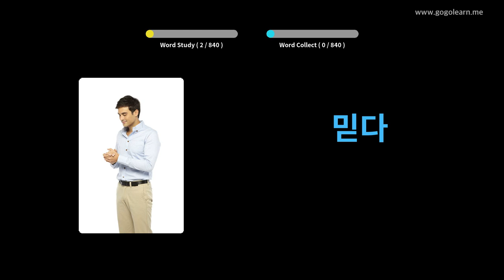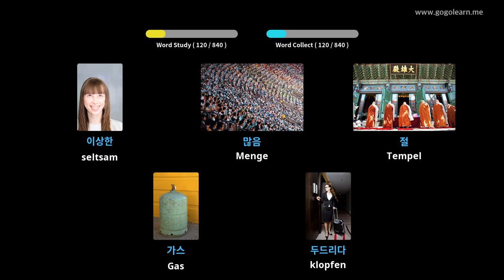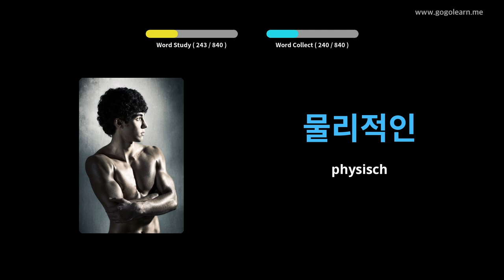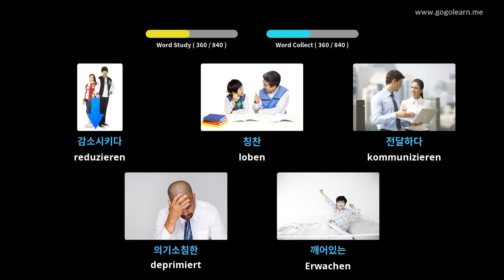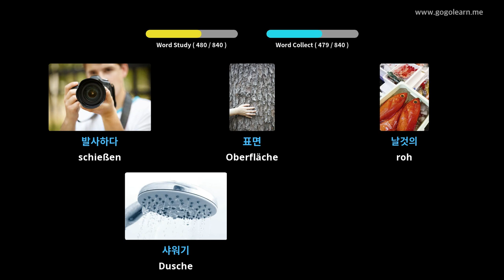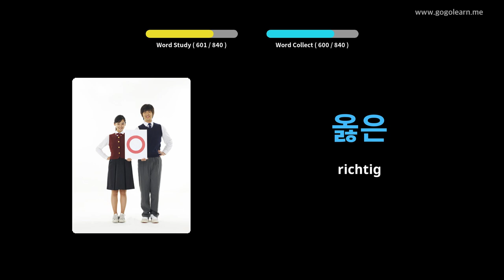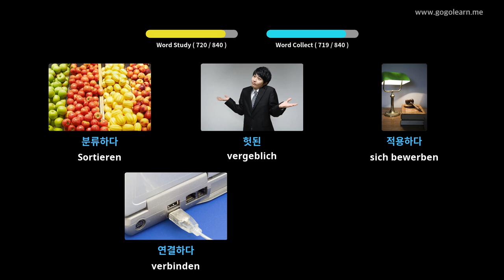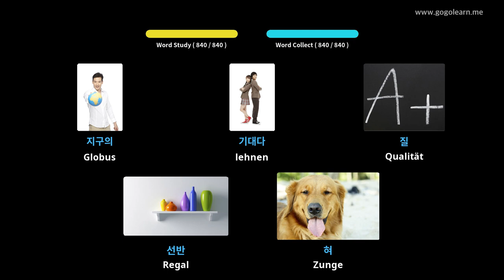Korean Lernen Durch Bilder |Korean Wortschatz Im Schlaf zuhören | Golearn